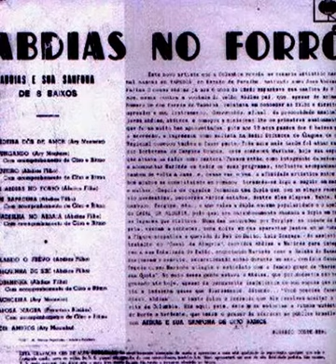Abdias - 10 Cachoeira (Baião) Columbia 1960 LP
ABDIAS E SUA SANFONA DE 8 BAIXOS

Abdias No Forró - Columbia
1960 LP